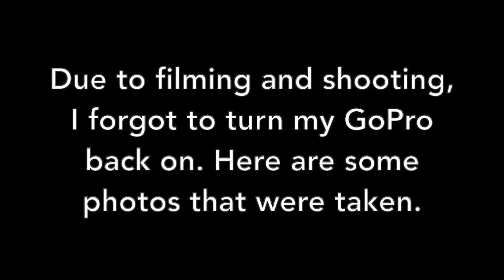The Police didn’t want us to do a photoshoot here!!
Model IG: Clara_Hope883

Small video of a qucik photoshoot in Virginia. I recorded myself explaining throughout the video but my cameras auto focus so loud that it was disruptive. So I decided music should cover that noise